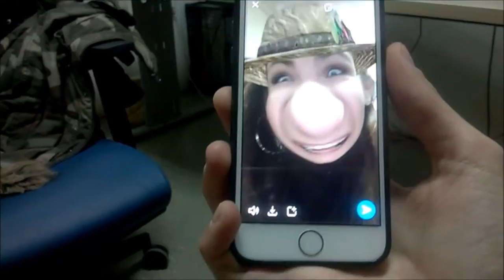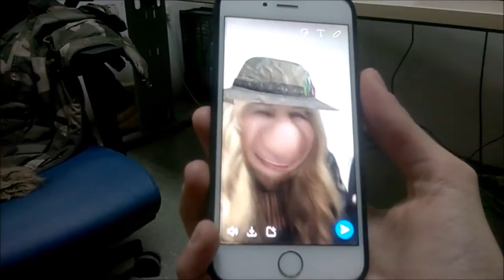NOVOGODIŠNJA EMISIJA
Pozdrav ljudiii
Za početak, želim vam sve najbolje u novoj godini, puno sreće, zdravlja i ljubavi!!!
Dakle, ovaj tjedan sam vam pripremila 3 vloga tj. 3 dana kada sam snimala novogodišnju emisiju za Novu TV, Nad lipom 35.
Sutra dolazi
Nadam se da će vam se svidjeti!

Zahvaljujem svima koji su se pojavljivali u vlogu jer, da nije vas bilo, nebi bilo ni vloga! Volim vas puno puno!